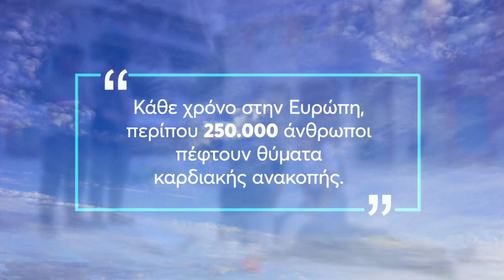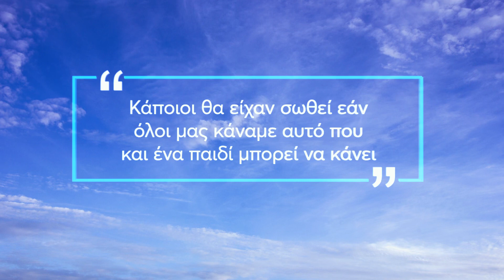Πρόγραμμα "Ζωη" της Περιφέρειας Κρητης (short version)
Ενημερωσου !
Αναγνωρισε !
Κάλεσε για βοηθεια!
Συμπίεσε!
Απινιδωσε!

Συνεργασία της Περιφέρειας Κρήτης με την Ιατρική Σχολή του Πανεπιστημίου Κρήτης σ’ ένα πρωτοποριακό πρόγραμμα πρόληψης με Καρδιοπνευμονική Αναζωογόνηση (ΚΑΡΠΑ) αφορά, σε πρώτο στάδιο, την δημιουργία δικτύου εξωτερικών.